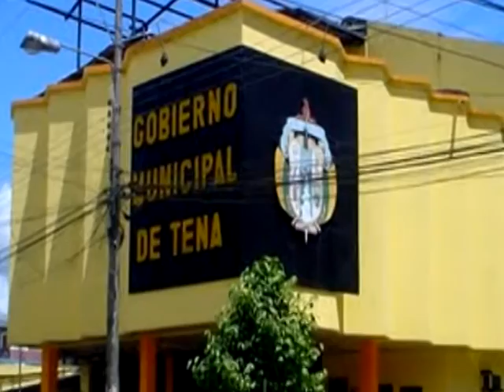RUEDA DE PRENSA FDPN ALLY TV